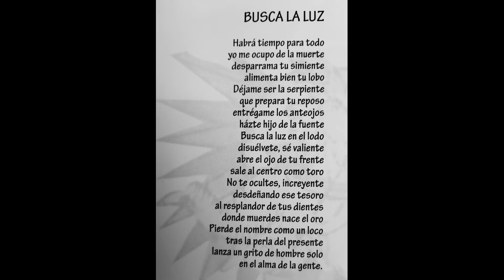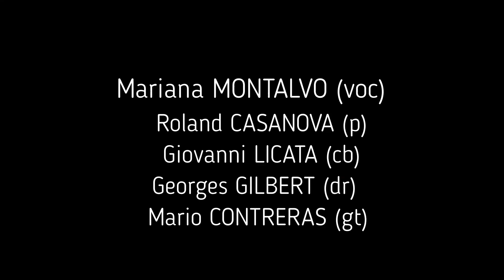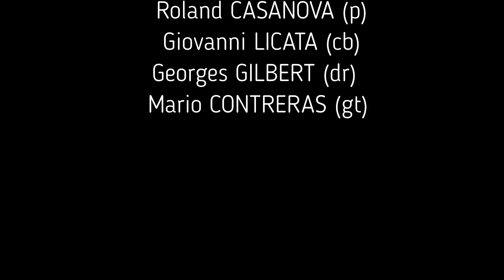"Busca la luz" (Montalvo/Jodorowsky)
plage n°1 du CD de Mariana MONTALVO (chant) "Mariana Montalvo canta a Jodorowsky" avec Roland CASANOVA (piano), Mario CONTRERAS (guitare), Giovanni LICATA (contrebasse) et Georges GILBERT (batterie).
Chanson latino américaine, musique acoustique, texte-poesie  de Alejandro Jodorowsky : "Busca la luz" ("Cherche la lumiere")